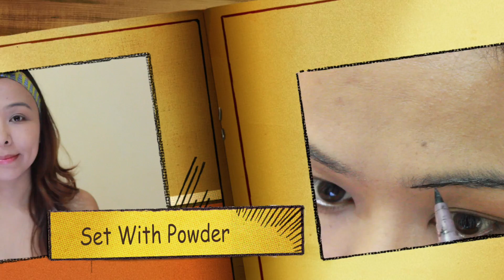Nyx Face Awards India Entry 2017 | Challenge 1 | Pop Art Comic Makeup | TiTi's Corner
Products used:

Nyx HD loose powder
Nyx Push Up Brows (For lower lash line and dots all over the face)
Nyx Blush Pinky